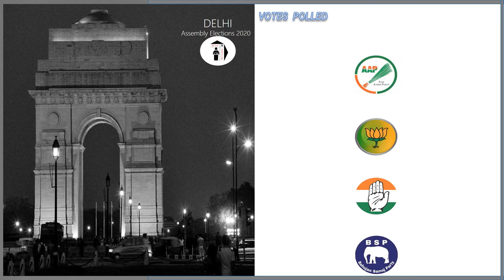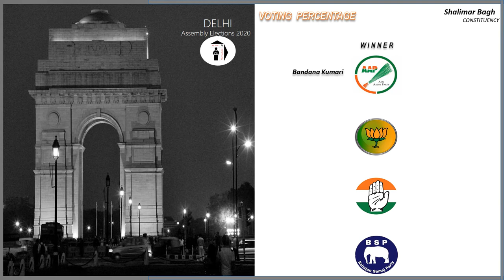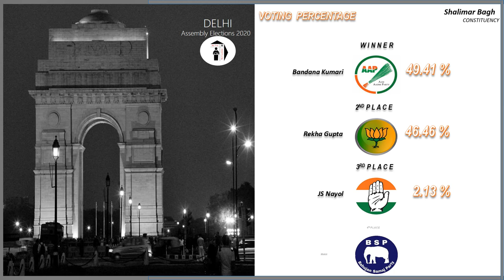Shalimar Bagh Assembly Constituency